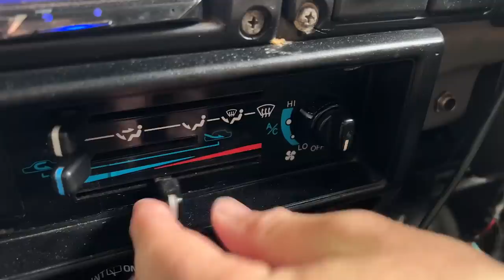THIS IS VAN LIFE AUSTRALIA? (our first SNOWFALL experience) ❄️